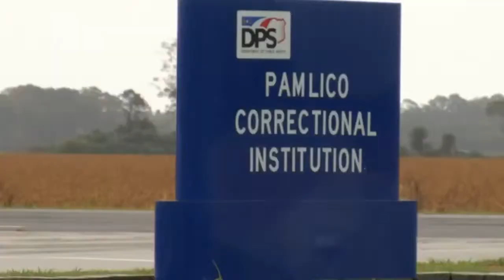Inmates at Pamlico Co. Correctional Facility raise produce to combat hunger